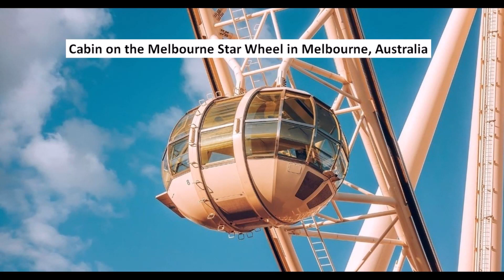Amazing Australia Microsoft Bing Photos – Part 2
REMARKS: Full credits to Microsoft Bing for the Desktop Wallpapers